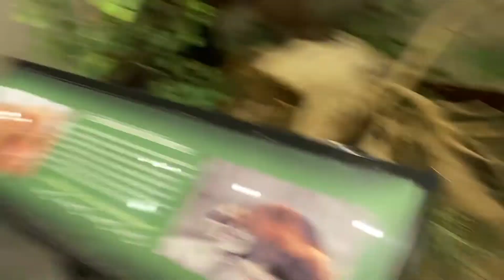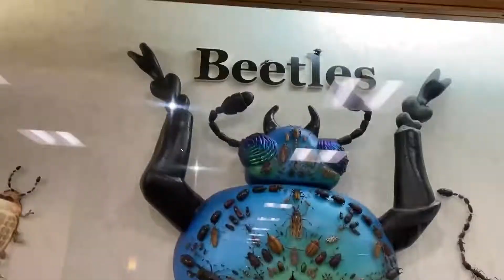VLOG 27: THIS IS VLOG 27